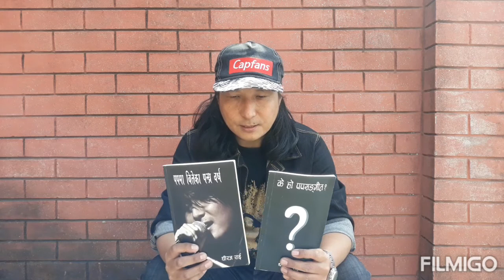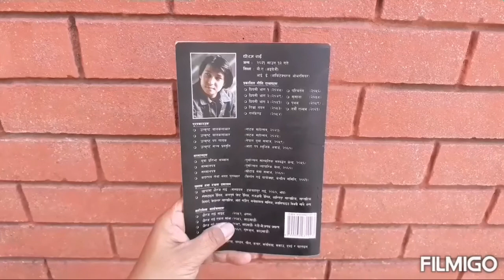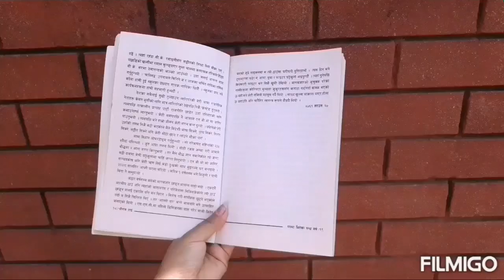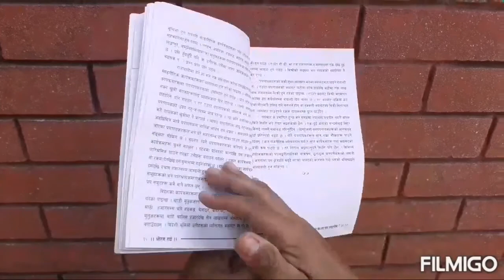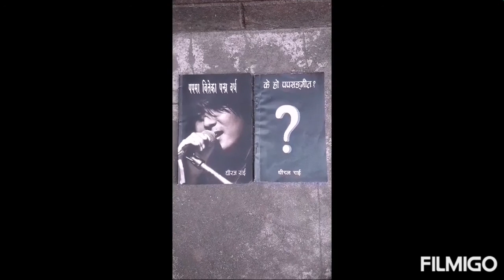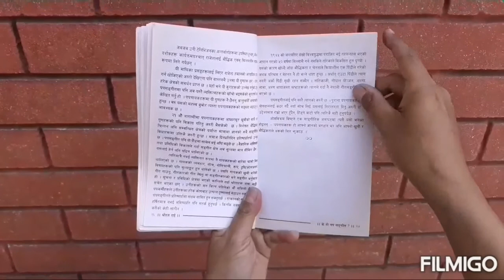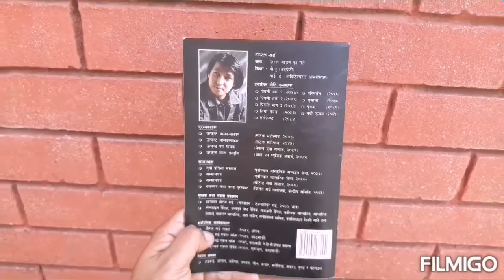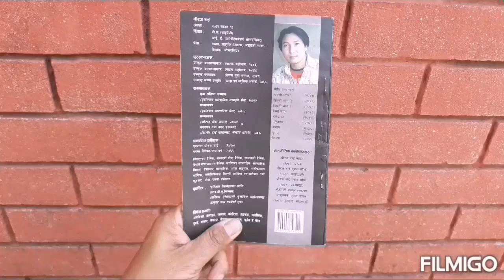घीरजको १८ बर्ष डेरा को बसाई